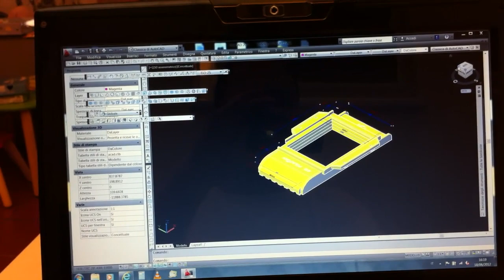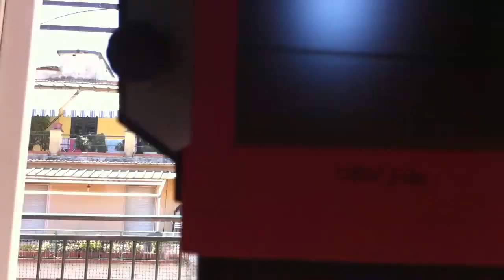4X5 POLACONV - A 4x5 Polaroid conversion made easy !!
A little video to show how smple could be converting an old Polaroid into a 4x5 point and shoot camera!!
 Available for Polaroid 110A, 110B, 120, 150, 160, 850, 900, J66 .. and all 40 type rollfilm cameras ...
Taken with an iphone 4 and Filmic app